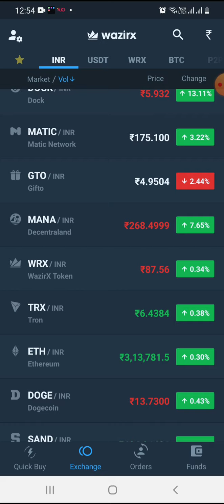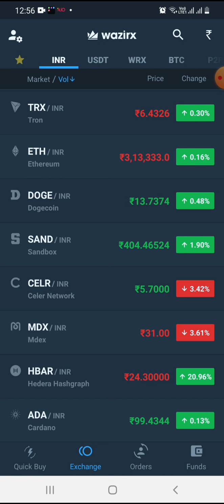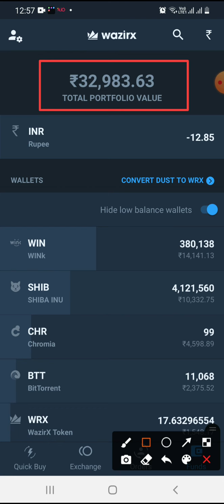1 Lakh mahina kaise kamaye | 1 lakh rupaye mahina kaise kamaye | ek lakh rupaye kaise kamae kamaye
एक लाख महिना कमाये DOWNLOAD APP...!!